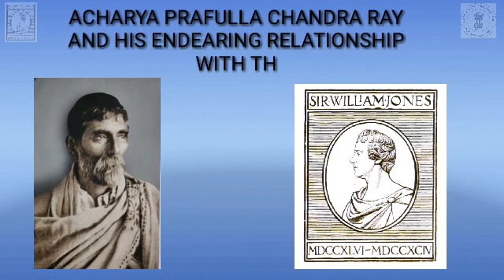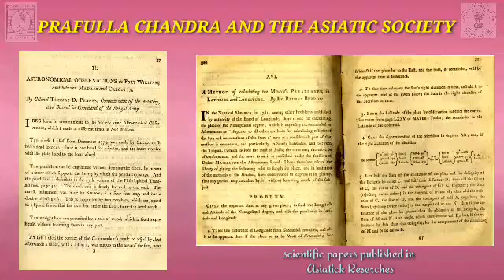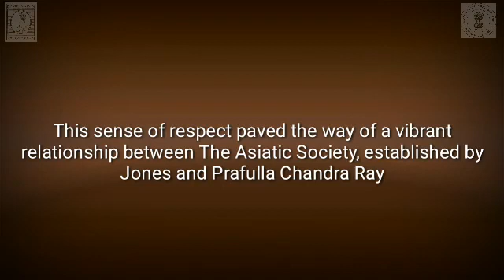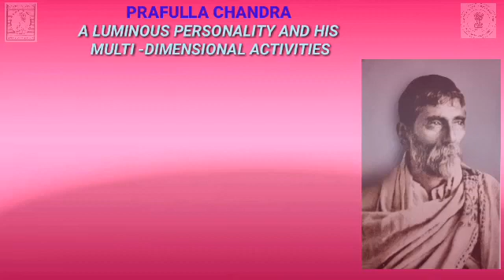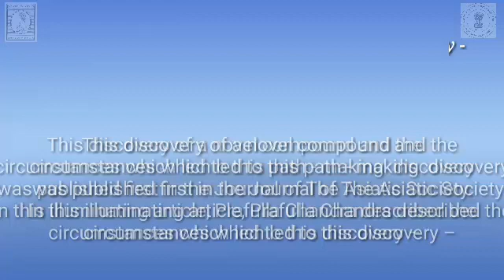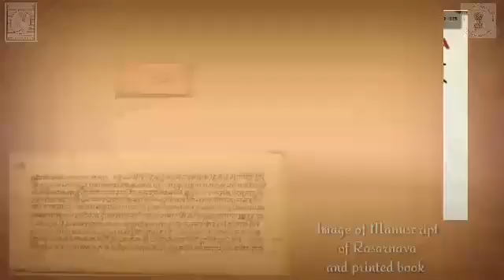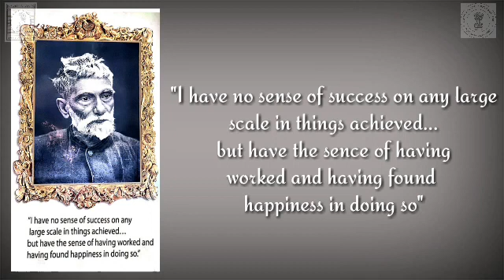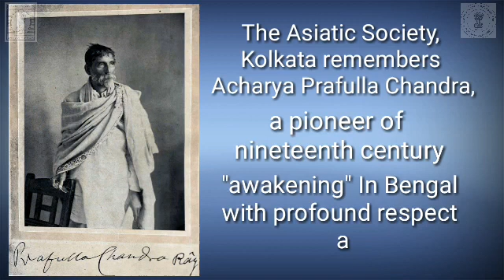Acharya Prafulla Chandra Ray and his Endearing Relationship with The Asiatic Society